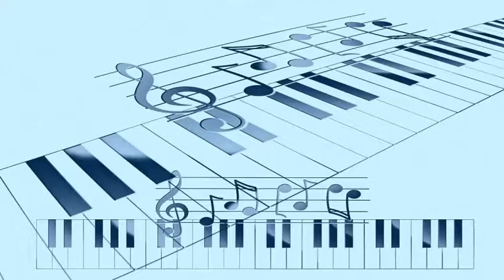Wynonie Harris - Hard Ridin' Mama